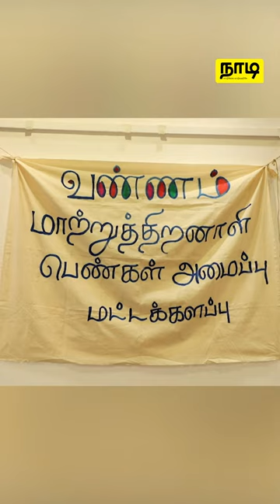Women with Disabilities | Disabled Women and Girls | disabled people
சிகிச்சைகள் உட்பட பல்வேறு அடிப்படைத் தேவைகளை நிறைவேற்றிக்கொள்ள முடியாத நிலையில் இலங்கையில் 4.7 சதவீதமான பெண்கள் மாற்றுத்திறனாளிகளாக இருக்கிறார்கள். மேலும் யுத்தம் ,விபத்து உட்பட இயற்கை காரணங்களாலும் மாற்றுத்திறனாளிகளாக மாறியிருக்கின்ற இவர்கள் கல்வி மற்றும் தொழில்வாய்ப்பை பெறுவதில் பாரிய சிரமங்களை எதிர்நோக்குகின்றார்கள்!

இலங்கையில் பெண்கள் சமூகம் விளிம்பு நிலை சமூகமாகத்தான் பார்க்கப்படுகின்றது இதிலும் மாற்றுத்திறனாளிகளாக உள்ள பெண்கள் இன்றளவும் மோசமான அளவில் சமூகத்தில் உள்ள
அடக்கு முறைகள் ,உரிமை மீறல்கள், வன்முறைகள் மூலம் அதிகம் பாதிக்கப்படுகின்றார்கள். இவர்கள் மீது அரசாங்கத்தின் விஷேட கவனம் தேவைப்படும் நிலமையில் அது சாத்தியமா இல்லையா ? என்பது கேள்வி குறியாகவே உள்ளது.

இதைப்பற்றிய மேலதிக விடயங்களை இந்தகாணொளியில் காணுங்கள்!

வாழ்க்கை வாழ்வதற்கே!